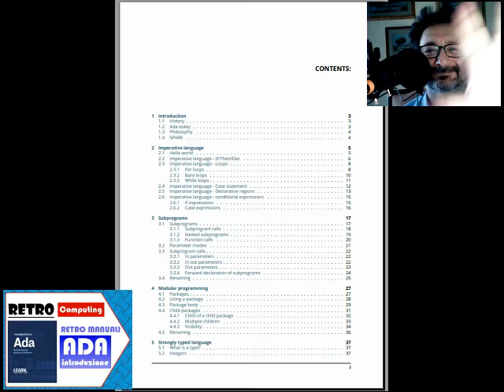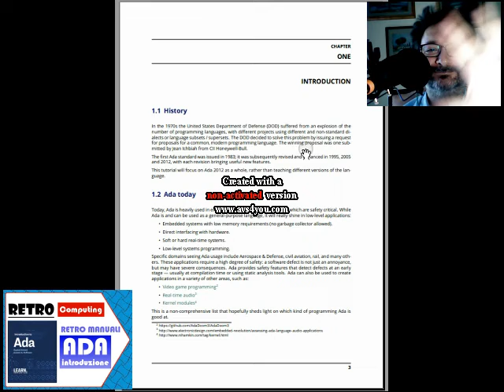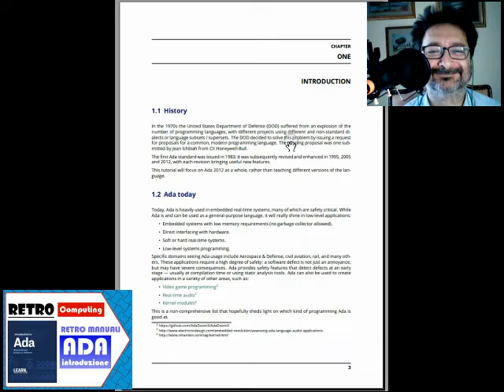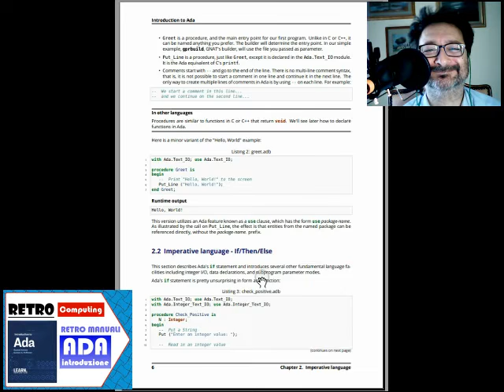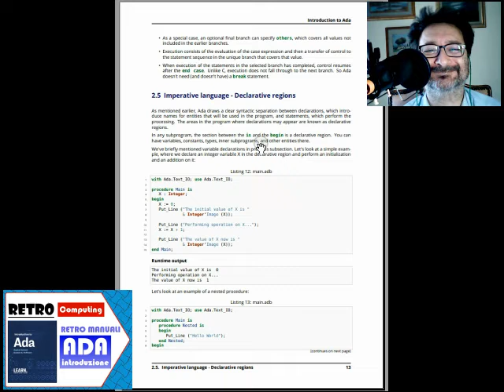Retro Manuali: introduzione al linguaggio ADA - Fare Retrocomputing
esplorazione rapida manuale linguaggio ADA

Il file è in Copyleft(BY-ND-NC)